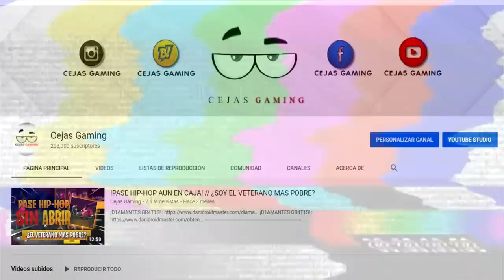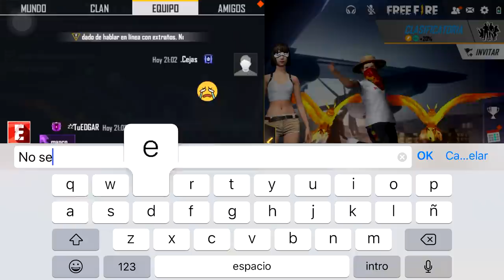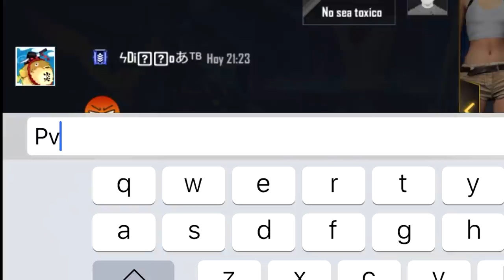¡SE BURLARON DE MI POR NO TENER ROPA Y TERMINE DANDOLES UNA LECCION!/ *AL FINAL ME PIDE PVP EPICO*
*MI LINK DE BOOYAH PARA DIRECTOS TODOS LOS DIAS*

ASI LLEGUE A HEROICO EN UNA PARTIDA - FREE FIRE, ¡COMO JUEGA UN HEROICO EN MODO SOLO! (LA MEJOR PARTIDA QUE VERÁS HOY), VEAN CUANTOS PUNTOS ME FALTAN PARA LLEGAR A HEROICO EN FREE FIRE *locura* | TheDonato, PERO QUE PASO AYER! ADIÓS HEROICO!!!, SOLO VS SQUAD! FREE FIRE REVISA MI CASO #5, JUGANDO CLASIFICATORIA A MI MAS ALTO NIVEL!! | FREE FIRE, ELIMINE 1 SQUAD SOLO CON HEADSHOTS FREE FIRE, MI COMPAÑERO PENSO QUE IBAMOS A PERDER PERO MIRA LO QUE HICE *llegando a heroico* | TheDonato, ¡CONSIGO NOVIA en Free Fire! - [ANTRAX] ?, GASTÉ 20K DE DIAMANTES POR LOS 3 LOBOS EVOLUCIONADOS & REALICÉ ÉPICAS KILLS CON ELLOS •FREE FIRE• [ MrStivenTC ], JAMAS PODRE OLVIDAR EL PEOR MOMENTO QUE PASE EN ESTA PARTIDA!! FREE FIRE [ BoomSniper ]

فري فاير || أفضل 5 خدع جديدة😱ستجنن أعداءك بها😂لايفوتك - para SAMSUNG,A3,A5,A6,A7,J2,J5,J7,S5,S6,